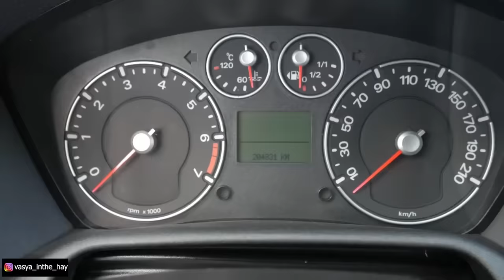SURPRISING AFRO-RUSSIAN PENSIONER WITH DREAM CAR.